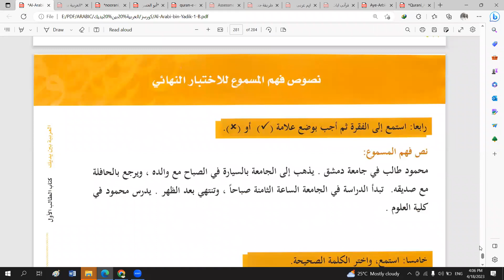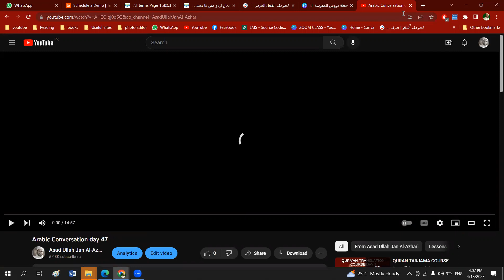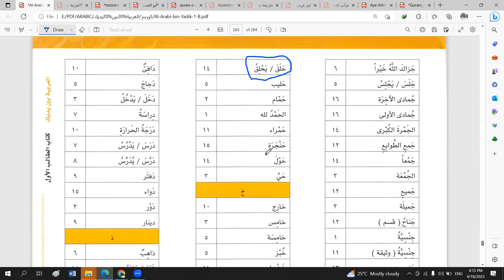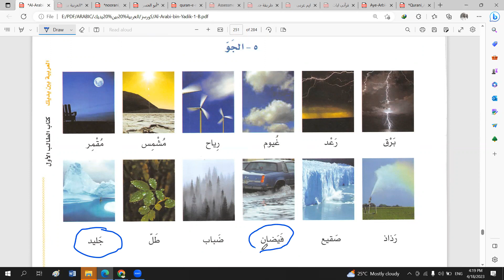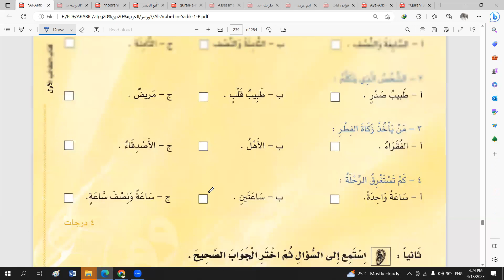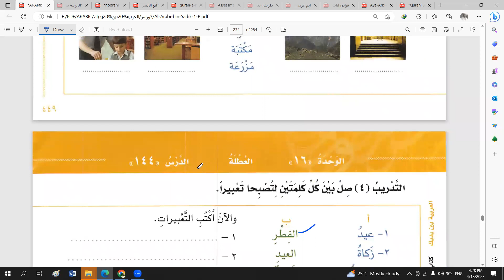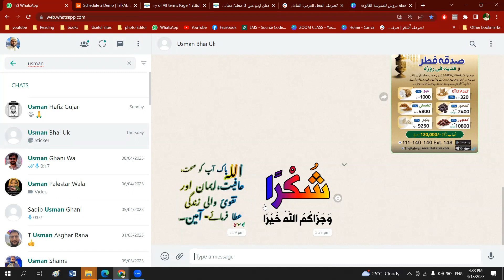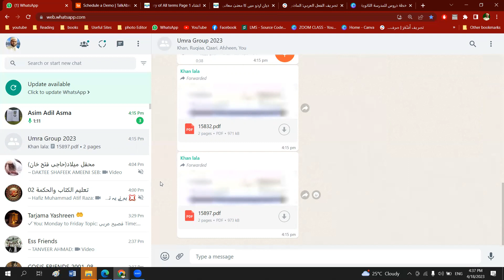تمارين آخر الوحدة